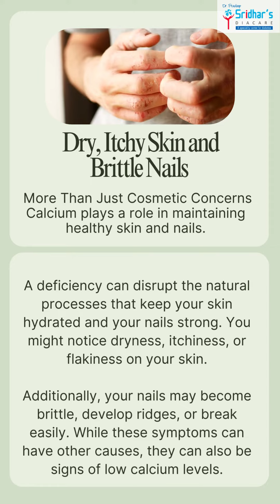Let's explore some of the common indicators for calciumdeficiency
From brittle bones to muscle cramps, learn how to recognize the subtle signs that your body may be lacking this essential mineral. Our expert guide breaks down the science behind calcium's role in maintaining bone health and overall well-being, offering practical tips on how to address deficiencies and optimize your calcium intake. Don't let calcium deficiency sneak up on you – empower yourself with knowledge and take proactive steps towards a healthier, stronger you!